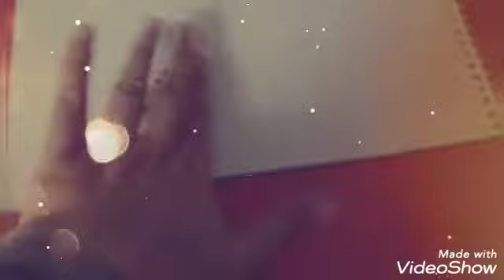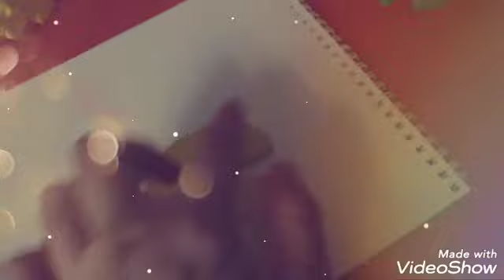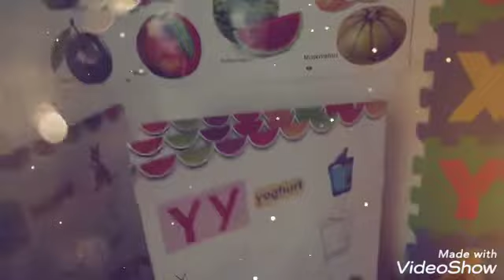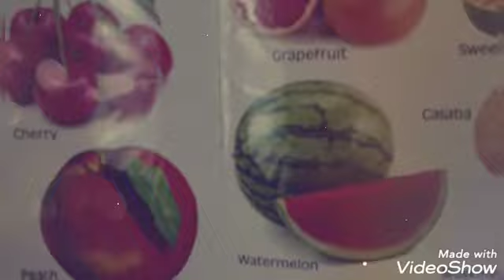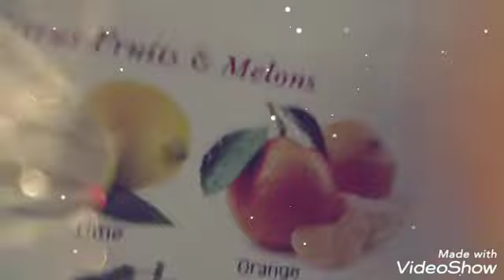Distance learning for letters .